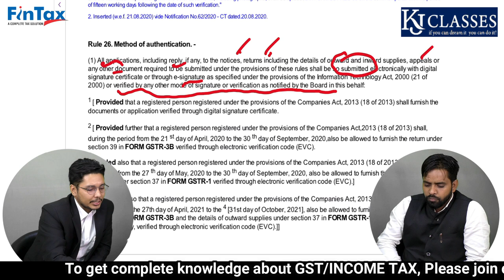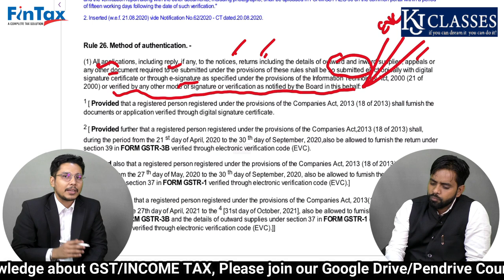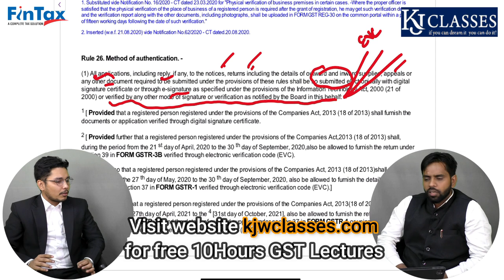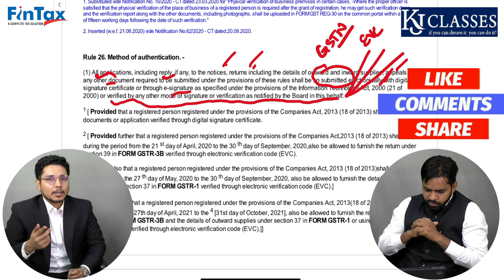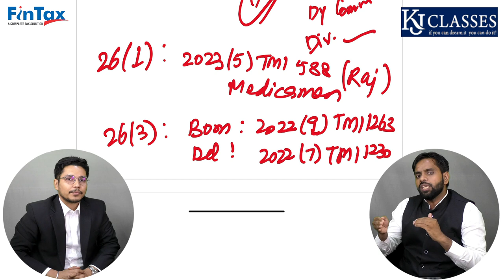बिना Signature, Notice Invalid, Reply valid | GST Refund Appeal | Judgement HC | CA KAPIL JAIN